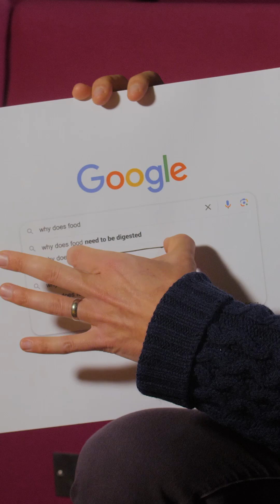Why does food taste better when I'm hungry?